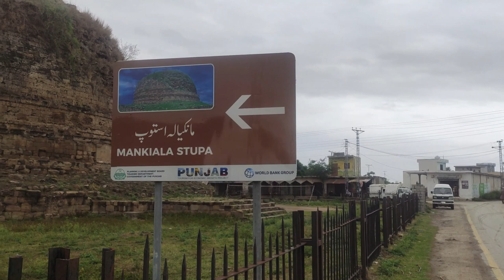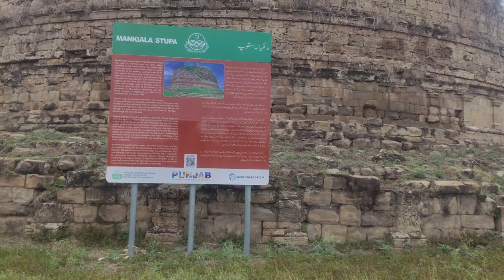Anvient Mankiala Stupa | Stupa Near Rawat Islamabad | Vlog of Mankiala Stupa Mankiala Village Rawat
The Manikyala Stupa is a Buddhist stupa near the village of Tope Mankiala, in the Pothohar region of Pakistan's Punjab province. The stupa was built to commemorate the spot, where according to the Jataka tales, an incarnation of the Buddha called Prince Sattva sacrificed himself to feed seven hungry tiger cubs.